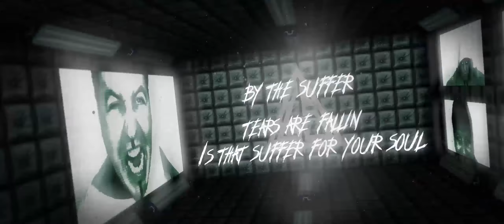LANDSCAPE OF SHADOWS - Ritual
Official music video for new single Ritual

Song recorded/mixed/mastered in Šopa studio (Lipov,CZ)
Produced by Landscape of Shadows and Stanislav Valášek
Lyrics video by Jiří Miškeřík